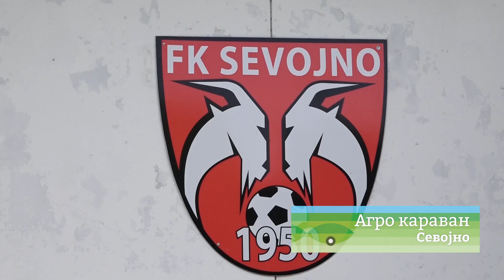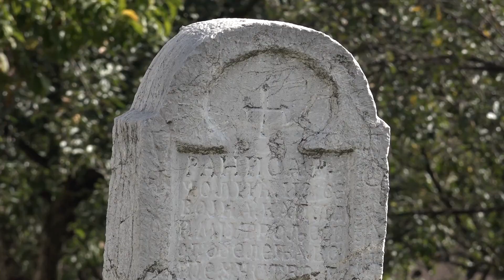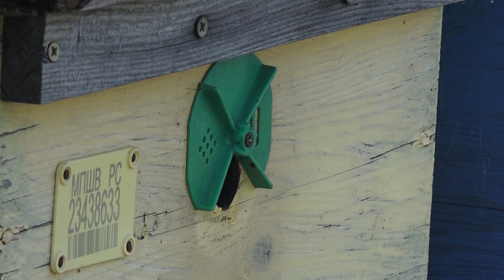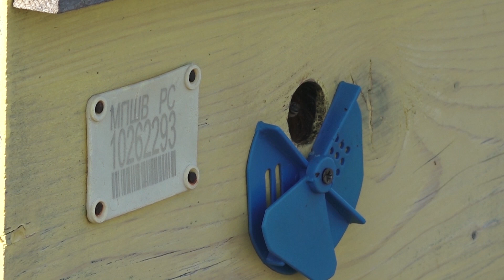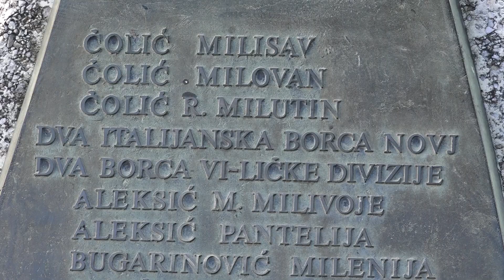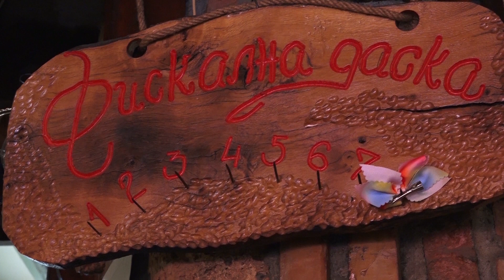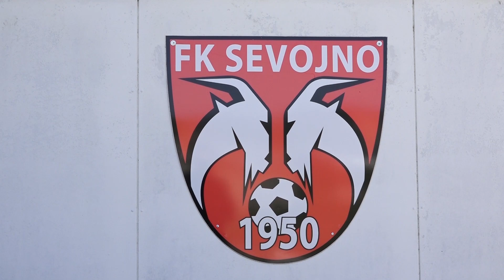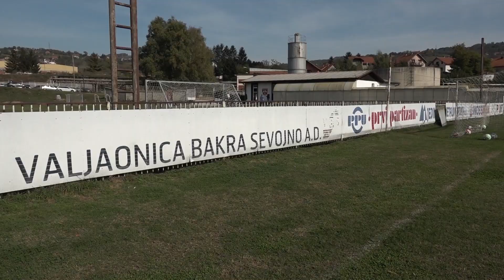Agro karavan ep. 303 - Sevojno - 05.11.2023.